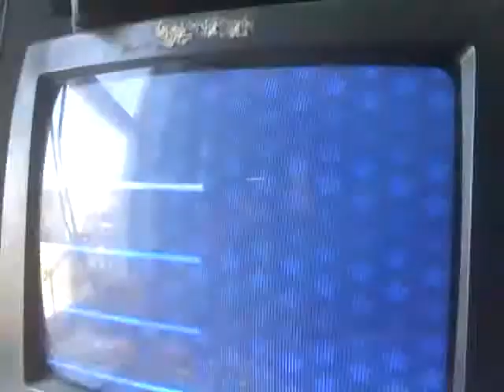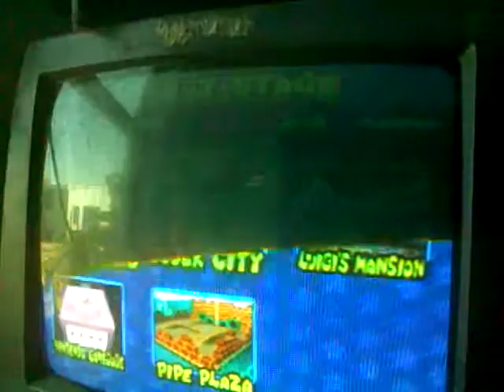mario kart double dash-bombs away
bob-bomb blast/ team mario noah/ team luigi kyle